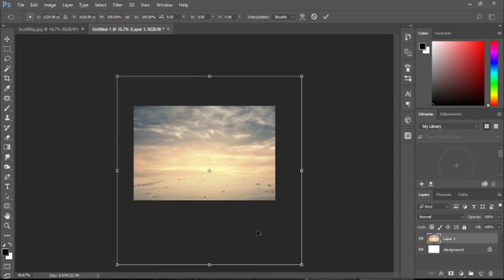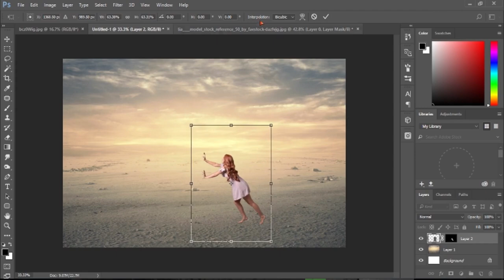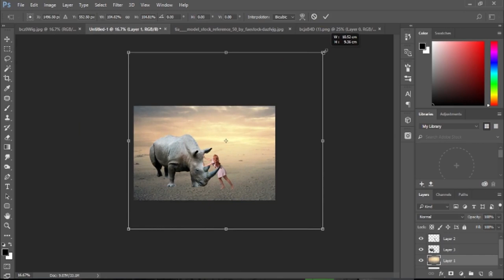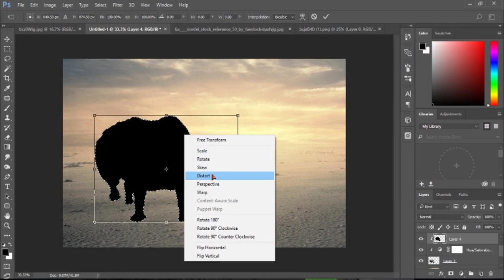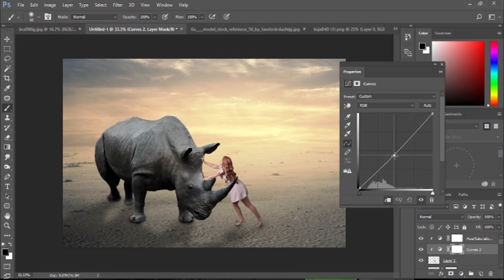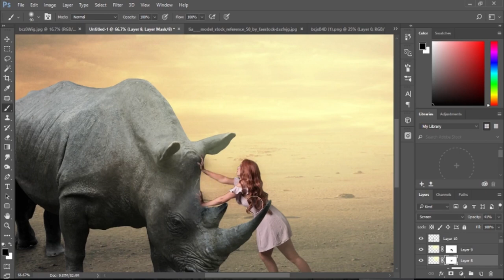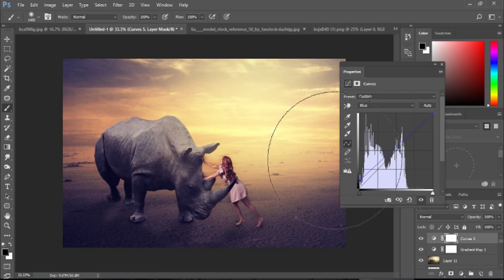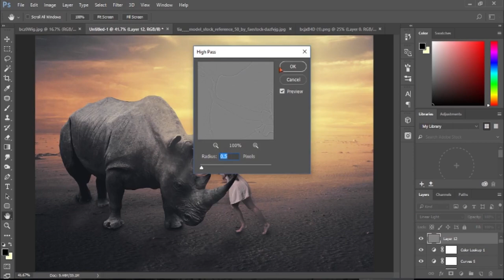Photoshop Manipulation | Rhinoceros got tamed | Photoshop cc 2017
Animal tamed photo manipulation scene in Photoshop cc 2017.